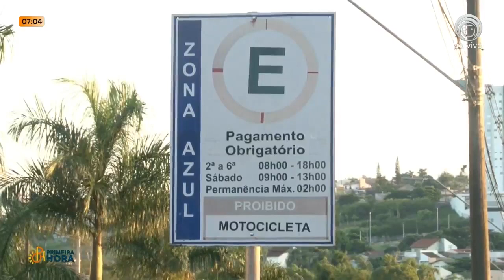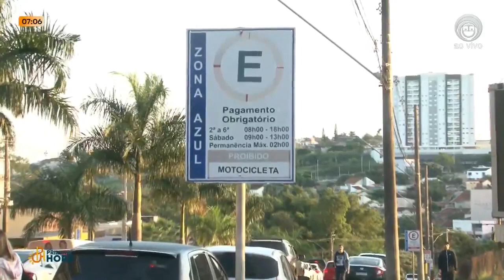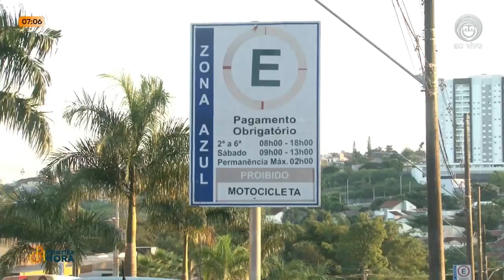24-04-23 Zona Azul da Avenida Ayrton Senna começa a funcionar nesta quarta-feira